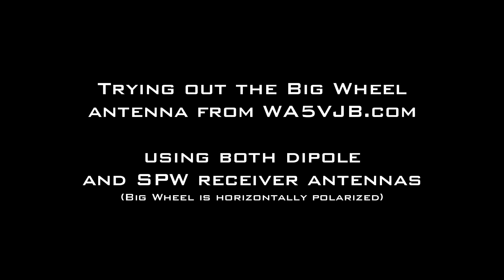WA5VJB "Big Wheel" Antenna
I grabbed one of these antennas to try on my mini quad's vTX. It's a horizontally polarized omni directional antenna that becomes closer to circular polarized once you tilt it off angle a bit. The characteristics also change when it's low on the horizon or with altitude. I'd be lying if I said I understood it all, but search for big wheel antennas and you can find a bit of theory that explains it. They're rather cheap, so I decided to try one out, and flew it using both a dipole and a SPW on my receiver. This is the results! ;)

I flew a path around the yard, landed and swapped receiver antennas, and flew roughly the same path. It's not a perfectly synced comparison, but I figured this would be more fair than using a different receiver on each antenna. Personally I think the big wheel and SPW is a slightly better combo than the big wheel and dipole. Overall it's similar to using a dipole on both ends, maybe a little better. The big wheel should definitely be more durable than a dipole though, less stuff sticking out to get broken in crashes and catch tree limbs... :D

I also grabbed one of his yagis to try out with my planes later. :) .

1.3GHz video transmitters (I use 200, 400, 800, and 1500mW on various planes)

1.3GHz video transmitters (I use 200, 400, 800, and 1500mW on various planes)